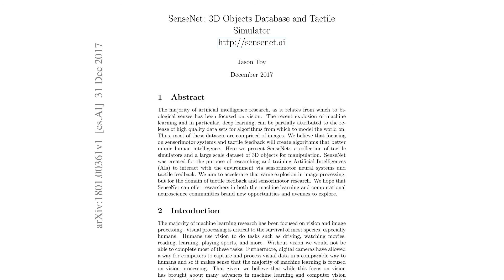Deep Learning Brings Touch to Robots | AI News | Intel Software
We are constantly trying to make robots more human-like, and one important thing scientists have tried to master is how to make robots understand their environment. Learn how deep learning can bring "touch" to robots!